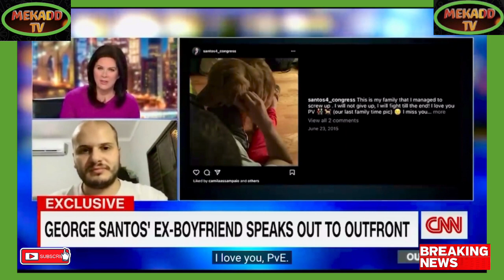news vlogging GEORGE SANTOS REFUSE TO CLEAR UP LIES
Breaking Political News GEORGE SANTOS REFUSE TO CLEAR UP LIES